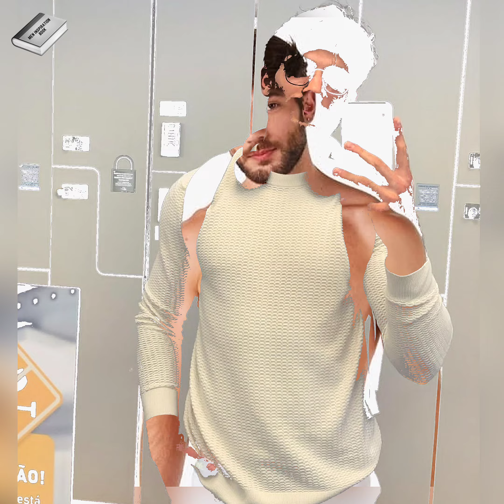Model & Scouter | Fit Boy Lifestyle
Video Description :
                                  A fit boy , the model and scouter is the part of this video.

Model Name :  Felipe Voitena